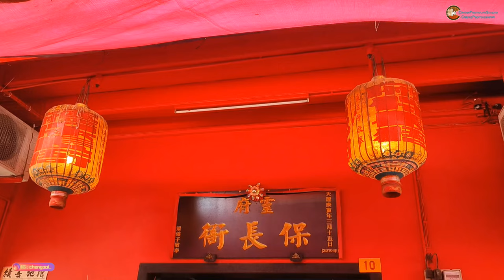馬來西亞吉打天祺街靈府保長衙:慶祝中元節普渡 ~ 農歴七月十八 2024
天祺街